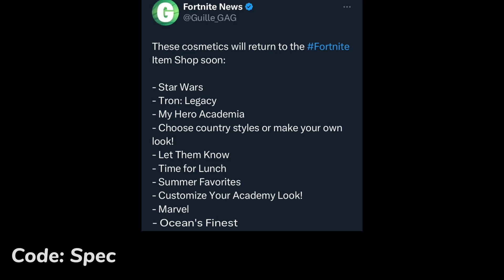All Returning Item Shop Skins & Emotes! (Fortnite Battle Royale)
All Returning Item Shop Skins & Emotes (Tron, Marvel, Star Wars, My Hero Academy, Anime & MORE! (Fortnite Battle Royale)